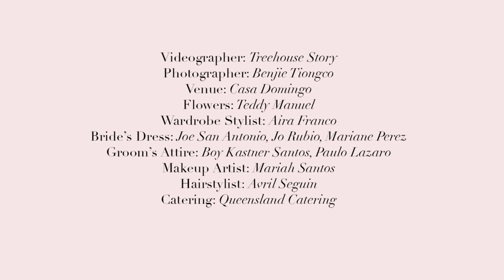Karel Marquez and Sean Fariñas Pre-Wedding Video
Karel Marquez and Sean Fariñas Pre-Wedding Video Presented by Bride and Breakfast

Videographer: Treehouse Story / Photographer: Benjie Tiongco / Venue: Casa Domingo / Flowers: Teddy Manuel / Wardrobe Stylist: Aira Franco-Capistrano / Dress: Joe San Antonio, Jo Rubio, Mariane Perez / Groom's Attire: Boy Kastner Santos, Paulo Lazaro / Makeup Artist: Mariah Santos / Hairstylist: Avril Seguin / Catering: Queenslad Catering